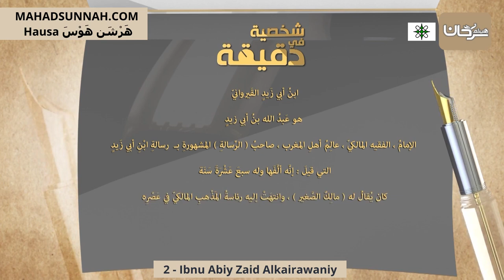2 Ibnu Abiy Zaid Alkairawaniy ابن أبي زيد القيرواني